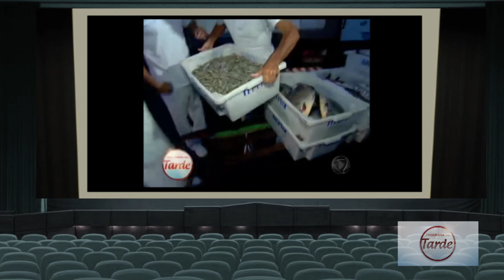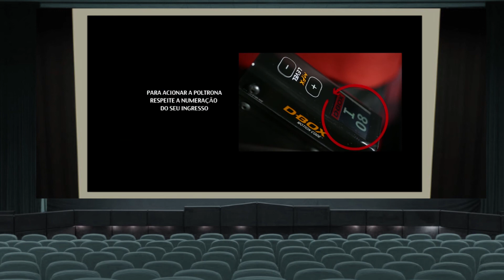Alê Rodrigues -Diretor - Reel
Vídeo Release do diretor Alê Rodrigues apresentando seus trabalhos em televisão, publicidade e teatro.